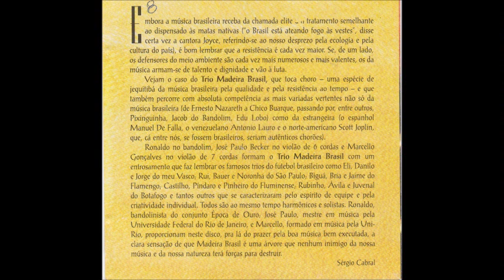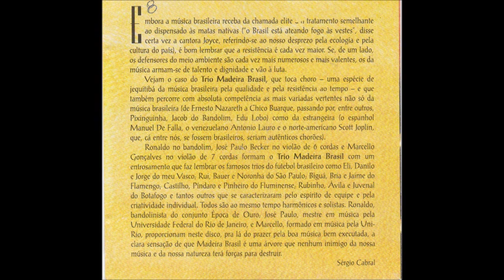Trio Madeira Brasil - CD Completo ( 1998 )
Excelente grupo instrumental integrado por Ronaldo do Bandolim, José Paulo Becker e Marcello Gonçalves.
Instrumental "choroso" de primeira!

Relação das músicas:
1 - Santa Morena ( Jacob do Bandolim )
2 - Aguenta seu Fulgêncio ( Lourenço Lamartine / Jacob do Bandolim )
3 - Guerreiro ( Ernesto Nazareth )
4 - Danza de La Vida Breve ( Manuel de Falla )
5 - Celestial ( Ernesto Nazareth )
6 - Loro - Participação de Zé Renato ( Egberto Gismonti )
7 - Corrupião ( Edu Lobo )
8 - As Vitrines ( Chico Buarque )
9 - Labirinto ( Ernesto Nazareth )
10 - The Easy Winners ( Scott Joplin )
11 - Valsa Venezuelana nº 3 ( Antonio Lauro )
12 - Batuque ( Ernesto Nazareth )
13 - Paulista ( João dos Santos )
14 - Um a Zero ( Pixinguinha / Benedito Lacerda )